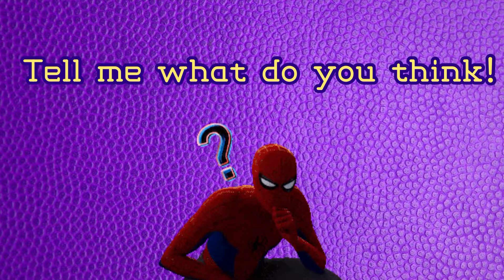Block / Charge / Flop / No Call ?